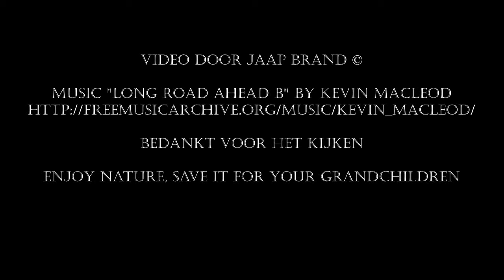Ijsvogel 2017 06 27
Ijsvogel, Alcedo atthis - Ijsvogels (Alcedinidae)

Enjoy nature, save it for your grandchildren